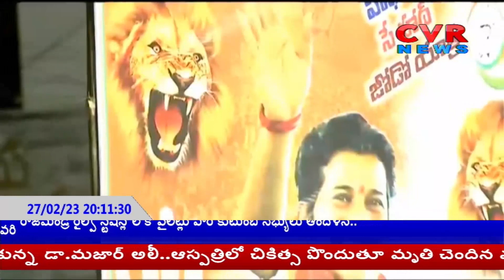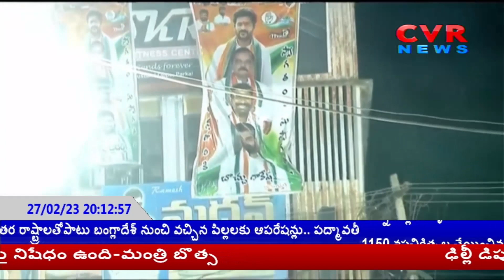సీఎం కేసీఆర్ పై ధ్వజమెత్తిన రేవంత్ రెడ్డి..! PCC Revanth Fires On CM KCR | CVR News